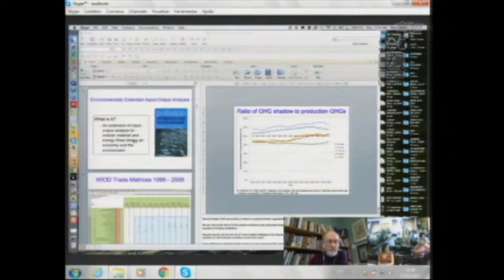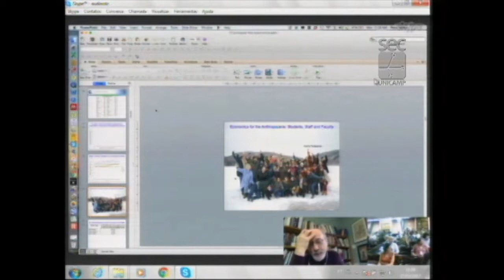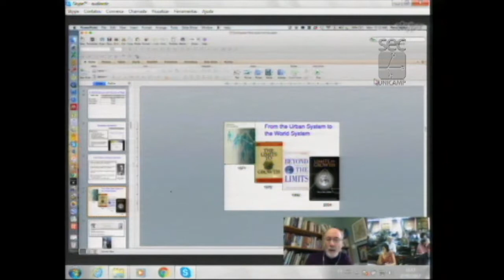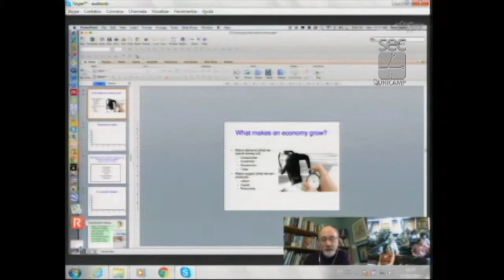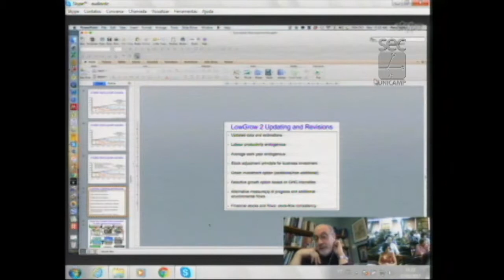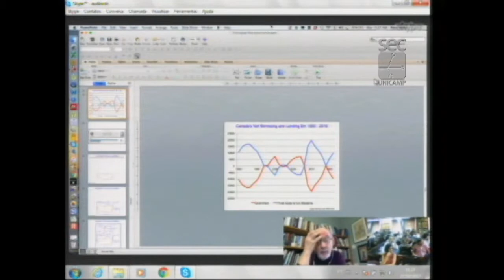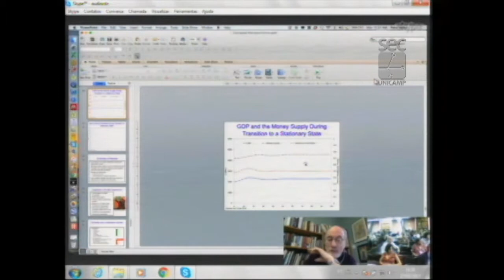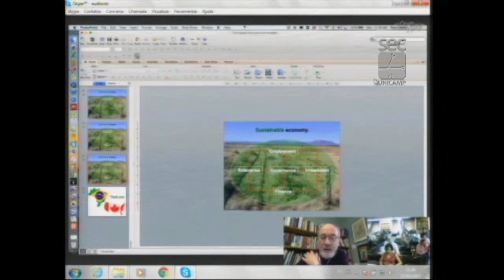Fórum Capitalismo e Meio Ambiente - Peter Victor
Palestra do professor Peter Victor, da York University Toronto, Canadá, durante mesa “Macroeconomia Ecológica e crescimento zero/decrescimento”, no Fórum Capitalismo e Meio Ambiente, Crescimento Zero e Desenvolvimento Sustentável. O evento foi realizado pelo Fórum Pensamento Estratégico (PENSES) da Universidade Estadual de Campinas (Unicamp), em 27 de março de 2017, no Centro de Convenções da Unicamp.